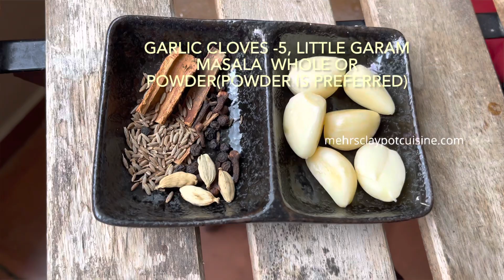FISH CUTLET/INDIAN FISH CUTLET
INGREDIENTS:

1. Boneless fish -500 gm
2. Onion -2 big ( cubed)
3. Green chillies -5
4. Garlic cloves -5
5. Cinnamon-1 inch
6.chilli powder -1 tbsp
7. Mint leaves -1/2 bunch
8. Coriander leaves -little
9. Bread -2-3 slices
10. Turmeric power-1 tsp
11. Garam masala powder 1/2 tsp
12. Cumin seeds-1 tsp

Method:
1. Cut the fish into small cubes and add , chilli powder , turmeric ,garam masala and salt .
2. In an iron skillet add oil then cumin seeds and garlic cloves . I added whole spices in this but powdered spices are better. I ran out of garam masala so i used whole .
3. Add the marinated fish and sauté for 5 minutes  then add the onion cubes .
4. Sauté till it turns translucent then add green chillies . You can increase or decrease depending on how spicy you like it.
5. Add mint leaves and coriander leaves then salt . Mix well and remove from pan .
6. Allow it to cool , then add the mixture  in a mixer without water , add little more fresh mint and bread pieces .
7. Grind coarsely. Make sure there is enough space in the jar . If it is overly stuffed some will be too soft and some parts courser and the patties will not be even .
8. Make a small round ball and then flatten into a flat disc and shallow fry it .
9. Serve hot with Rice and Rasam or Fish curry , sambar :)